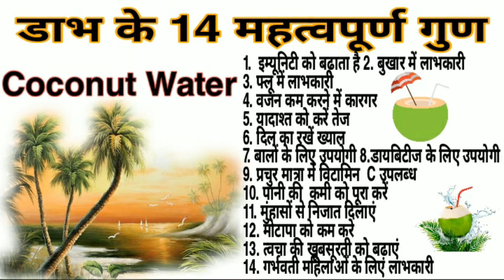डाभ / नारियल पानी पीने के 14 चमत्कारी फायदे // Best Immunity Booster